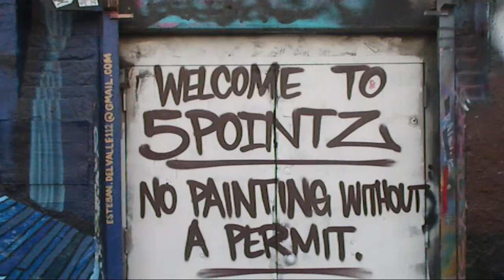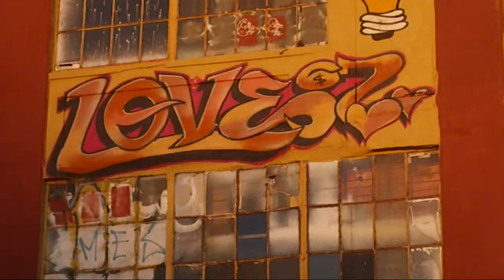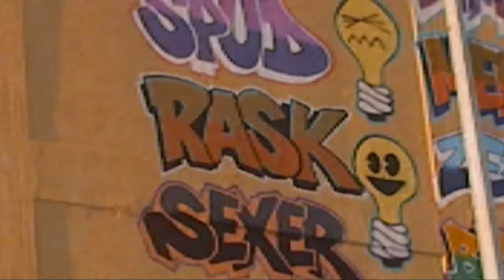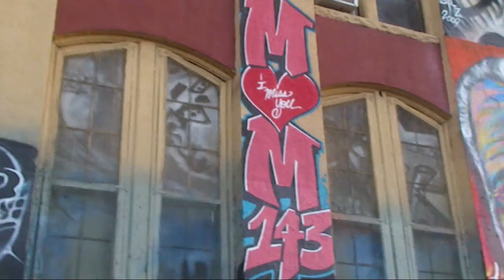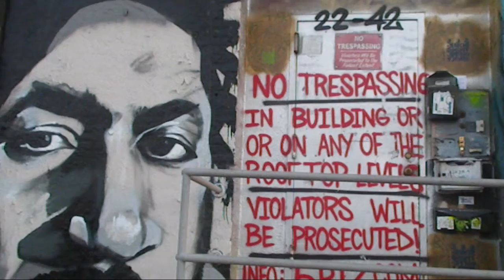5 Pointz - Long Island City, NY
5 Pointz, The Institute of Higher Burnin or the 5Pointz Aerosol Art Center, Inc.is an American outdoor art exhibit space in Long Island City in Queens, New York, considered to be the world's premiere "graffiti mecca", where aerosol artists from around the globe paint colorful pieces on the walls of a 200,000-square-foot (19,000 square meters) factory building.  5 Pointz is tentatively scheduled to be torn down in 2013 to make way for a $400 million residential project. The residential project will set aside a large amount of space exclusively for graffiti.